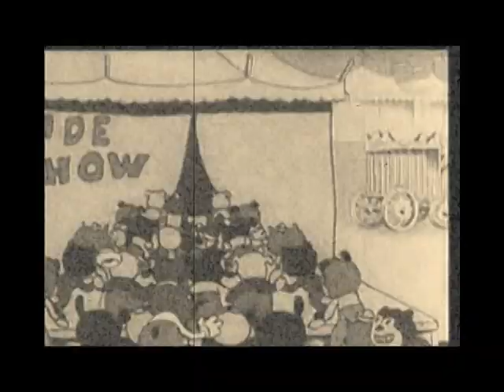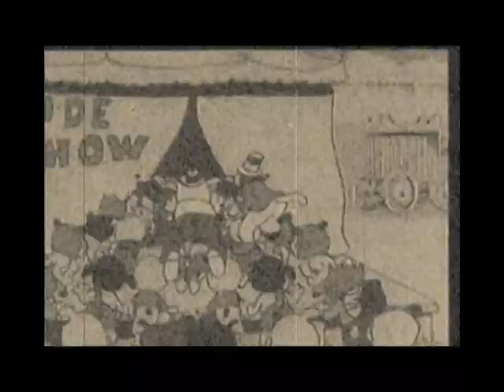Circus Freak Capers.mpg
Circus Freak from
The Seagulls Are Coming
by Catherine Joy
Circus Capers at publicdomaintorrents.net
Dancing by Vivian and SatArdas
Video editing/mixing by Brian.